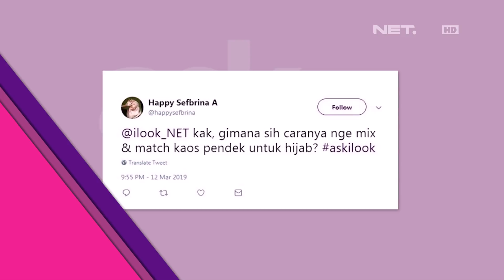Ask iLook - Bagaimana Cara Mix & Match Kaos Lengan Pendek Dengan Hijab?